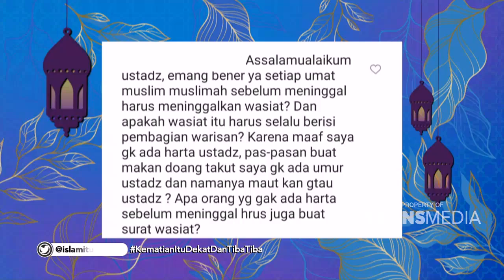Wasiat Tidak Melulu Soal HARTA | Best Moment IslamItuIndah (1/2/22)